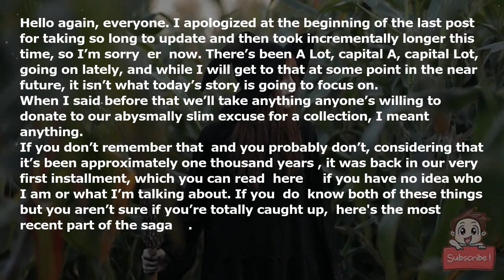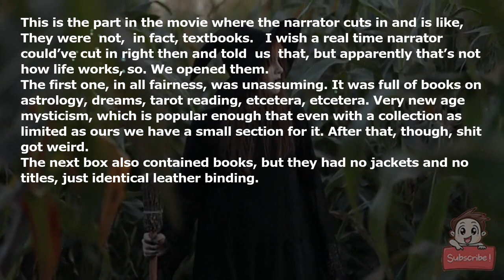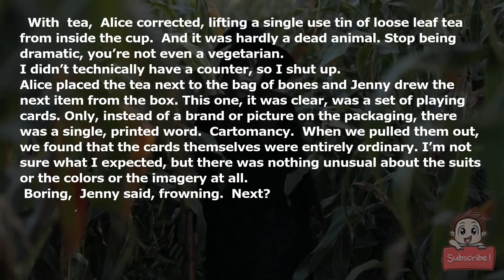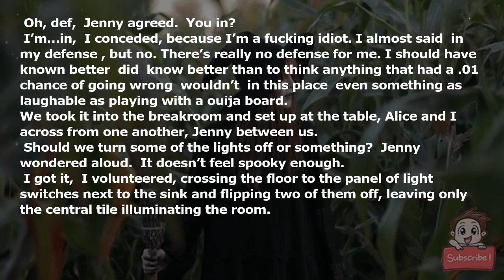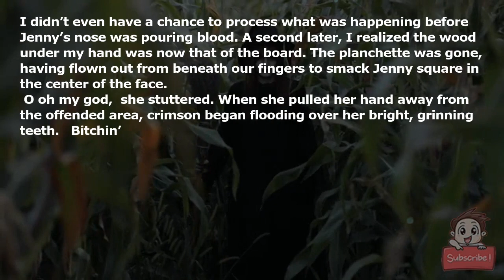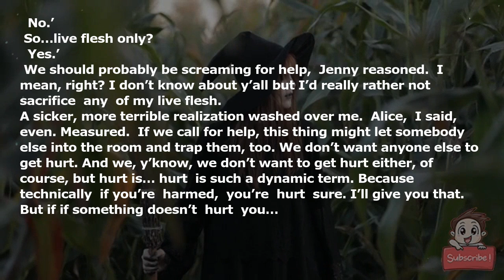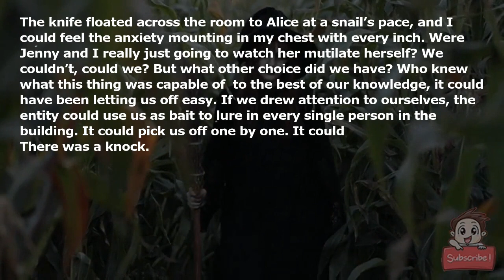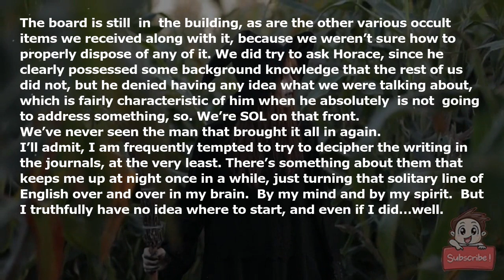I work at the Night Library. Sometimes we get strange donations.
Hello again, everyone. I apologized at the beginning of the last post for taking so long to update and then took incrementally longer this time, so I’m sorry-*er* now. There’s been A Lot, capital A, capital Lot, going on lately, and while I will get to that at some point in the near future, it isn’t what today’s story is going to focus on.

When I said before that we’ll take anything anyone’s willing to donate to our abysmally slim excuse for a collection, I meant *anything.*

If you don’t remember that (and you probably don’t, considering that it’s been approximately one thousand years), it was back in our very first installment, which you can read [here] if you have no idea who I am or what I’m talking about. If you *do* know both of these things but you aren’t sure if you’re totally caught up, [here's the most recent part of the saga]

Anyway, somebody brought in a totally customized (like, personalized to them—it made no sense to us) Cards Against Humanity deck recently and it started up a conversation about some of the most off the wall donations we’ve ever received, which reminded me of something that happened a while ago that I feel like is definitely worthy of a post.

It was a Thursday night. The entire crew was working, which is rare, but happens every once in a while when we’ve been busy enough that we’ve all got something to do. I watched from my “office” as somebody struggled to open the front door, Jenny rushing out from behind the desk to help a second before the effort would’ve been wasted. She used her foot as a doorstop and ushered in a man who was precariously balancing a tall stack of large, cardboard boxes in his arms.

“—can just set them down right here on the desk,” I heard Jenny telling him as they drew nearer. “We sure appreciate it!”

The man eased the boxes down, straightening them to ensure that they wouldn’t fall, and literally tipped his literal hat before turning to leave.

“Yup,” Jenny confirmed, popping her gum. “Wanna help me take ‘em to Alice?”

I obliged, hoisting a couple of the boxes off the counter and following Jenny’s lead back toward the unmistakable sound of Alice’s nails clicking against her keyboard.

“Presents,” Jenny announced, dropping her boxes with a *thunk* and leaning back against the wall, arms crossed over her chest. “Can we get a live unpackaging?”

“Thank you,” Alice said, accepting my boxes and placing them to her other side. Then, to Jenny, “Sure, but it’ll probably be boring. They’re heavy. Bet they’re textbooks or something.”

This is the part in the movie where the narrator cuts in and is like, *“They were* not, *in fact, textbooks.”* I wish a real-time narrator could’ve cut in right then and told *us* that, but apparently that’s not how life works, so. We opened them.

The first one, in all fairness, was unassuming. It was full of books on astrology, dreams, tarot reading, etcetera, etcetera. Very new-age mysticism, which is popular enough that even with a collection as limited as ours we have a small section for it. After that, though, shit got weird.

The next box also contained books, but they had no jackets and no titles, just identical leather binding.

“What the hell?” Jenny said, leaning over Alice to pick one up. When she flipped it open, we were met with a cover page filled with someone’s messy, inked scrawl.

At first, I thought I couldn’t decipher it just because the handwriting was such a wreck, but I quickly realized that, while they might resemble familiar letters, the markings on the page didn’t belong anywhere in the English alphabet. I scanned the entire page, eyes looking to zero in on something they could make sense of, and just when I was about to call it quits, I landed on the very last line.

*“By my mind and by my spirit,”* I read aloud. “The fuck is this?”

Jenny snatched another book from the box and flipped back the cover to reveal a remarkably similar display to that of the one I held. Not identical—the penmanship didn’t match perfectly and a slightly smaller expanse of the page was taken up—but it was covered in the same symbols and ended in the same sign-off.

“How many of them are there?”

Alice sifted through them and then, after a moment, reported, “Seven, including those two.”

Upon closer inspection, we discovered that, while several of the tomes had what looked to be a few pages torn out in the front, they were mostly undisturbed. There was no writing or marking of any kind past the flyleaf. Reluctantly, given that there wasn’t much else to explore without the ability to understand the glyphs, we set that box aside and moved on to the next.

At first glance, it looked to be filled with